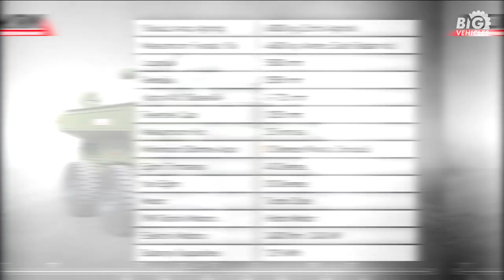AZMAN | The Ultimate 6x6 Tactical Hybrid Vehicle for Challenging Missions!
Discover the AZMAN, a next-gen 6x6 tactical wheeled and hydraulic-driven hybrid modular land vehicle engineered by Turkish experts for high-stakes missions. AZMAN combines innovative technology with adaptability, featuring height adjustment and advanced software to push the limits of unmanned land vehicle technology. With superior reliability, performance, and precision, it’s built to excel in challenging terrains and complex operations. Learn how AZMAN offers a powerful, modular solution tailored for diverse mission needs.